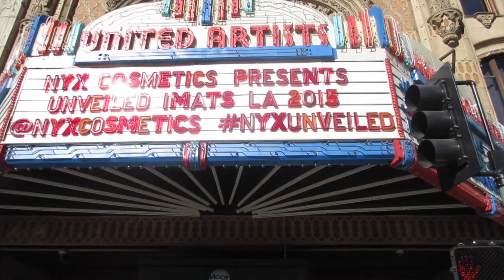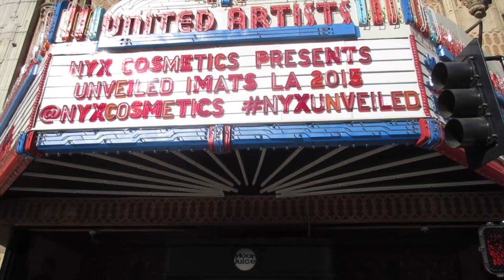Vlog Imats 2015 weekend.... linda experiencia :)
Comenta+Like+Comparte